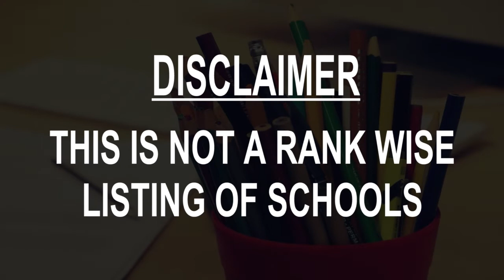Schools around San Francisco, United States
Must Watch.. Best Schools around San Francisco

Click on Bell ICON to get the notification of New Videos.This is not rank wise listing of Top Schools in San Francisco, it's the list of best Schools around San Francisco as per the ratings given by our users.

Listed Schools:

International High School
 School
San Francisco, CA, United States

San Francisco School
School

Monroe Elementary School
School

The Bay School of San Francisco
 High school

EC San Francisco English Language School
English language school

San Francisco International High School
High school

TALK English Schools - San Francisco School
San Francisco, CA, United States • In Courtyard by Marriott San Francisco Fisherman's Wharf

Urban School of San Francisco
 High school
San Francisco, CA, United States • Near the Haight-Ashbury

San Francisco University High School
 High school

San Francisco Pacific Academy
 Private school

San Francisco Public Montessori
 Montessori school